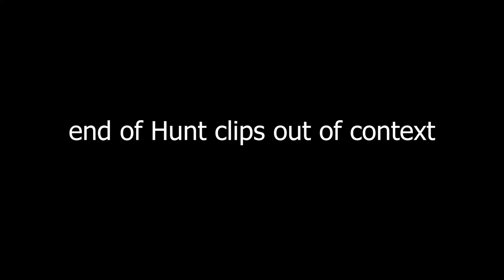bro just got mugged 💀💀💀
bruh

stay safe.